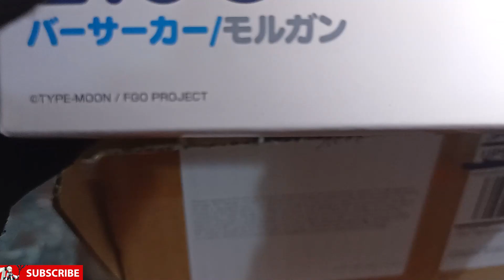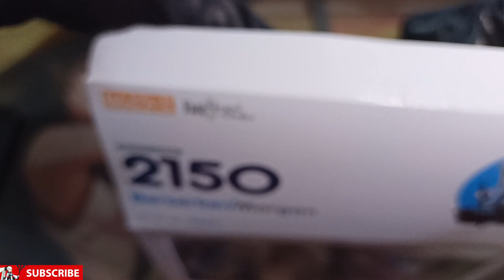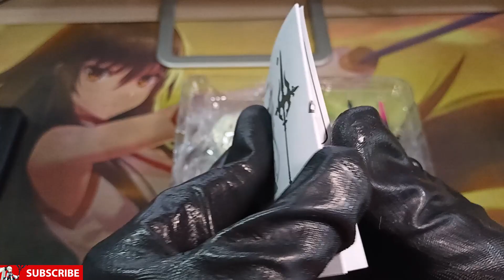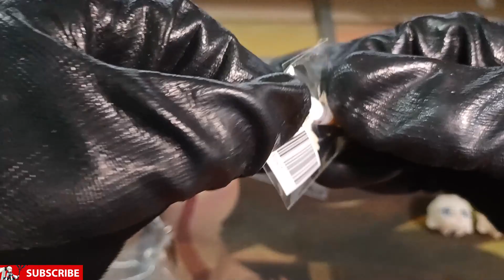FGO MORGAN NENDOROID IS HERE!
Hiii Guys!!!
Today is finally here, after a long wait the Nendoroid of Morgan is here!
Sorry I'm doing my best for this unboxing but my space isn't really good and I've to say that it's my first unboxing and also it's a morgan unboxing, so I'm a little excited to see this product about the best woman and the best waifu in the world
If I remember correctly it's limited for now but I'm not sure, I know you can't order morgan on the site now
Oh true with the box I get a gift 2 hand to use on Morgan and yes one with coffee and one with beer obv I leave to Morgan the hand with beer it's funny to see her with this hand!
Goodsmile company is doing a great job
Buy this nendoroid or buy other nendroid?